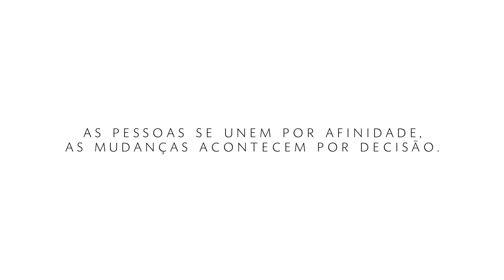Formatura - Turma AVP 14 - CURSO A VERDADE PRESENCIAL | COEXISTE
E-BOOK: Sua Real Motivação Está no Seu Verdadeiro Propósito

Muitas pessoas ou quase todas as pessoas se sentem descontentes com a forma com que encaram a vida. A maioria delas acaba se conformando com isso e achando isso normal. Outras não se conformam e passam a vida reclamando. Mas, para o bem de todos, existem pessoas que decidem saber a Verdade sobre a Vida e aplicá-la, passando a ser um referencial de que a Vida é perfeita, gentil, pacífica e absolutamente feliz. Essas pessoas se unem por afinidade e mudam por decisão. Parabéns, turma AVP14